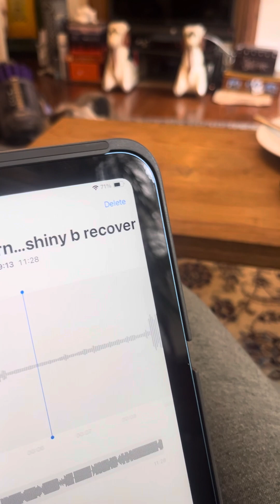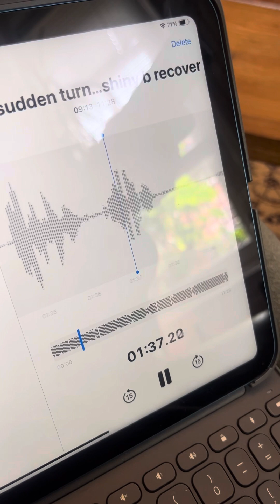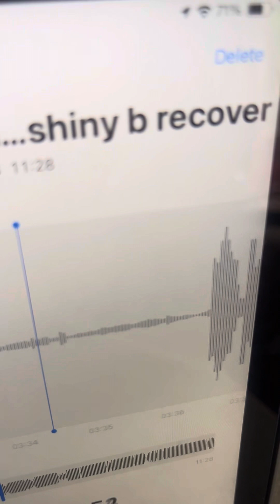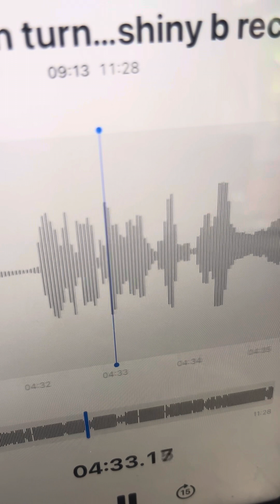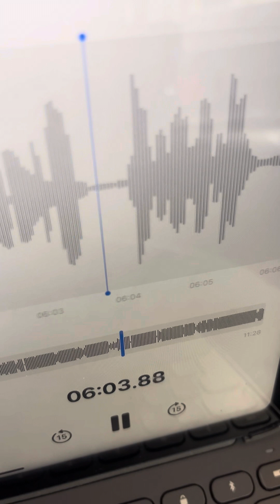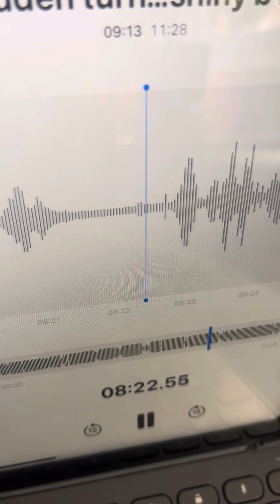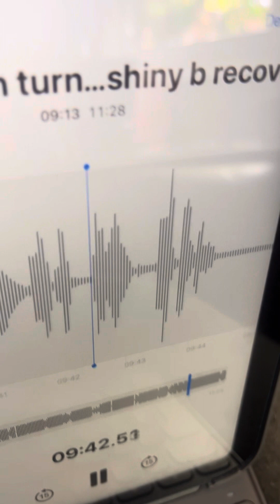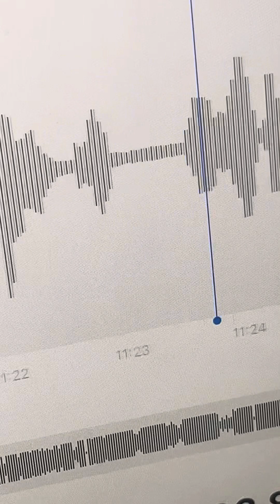The Sudden turn round of my “The ghosted brown Bedcover”